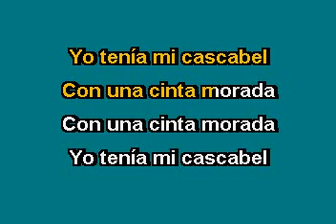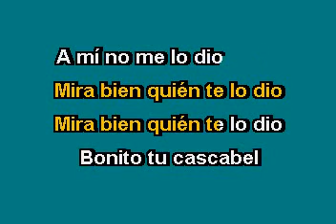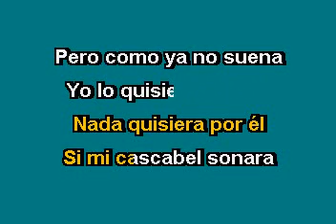Lorenzo Barcelata El Cascabel Karaoke